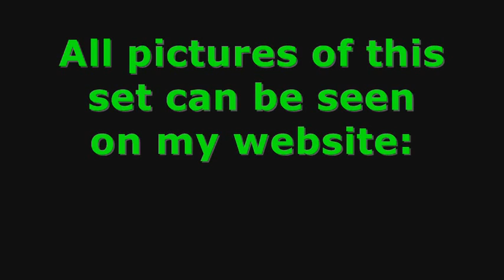LEGO City Police Helicopter Set 7741 Stopmotion Build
This is my stopmotion of LEGO® set 7741 Police Helicopter from LEGO® City...

Informations:

Name: Police Helicopter
Number: 7741
Theme: City
Minifigures: 1
Pieces: 94
Released: 2008